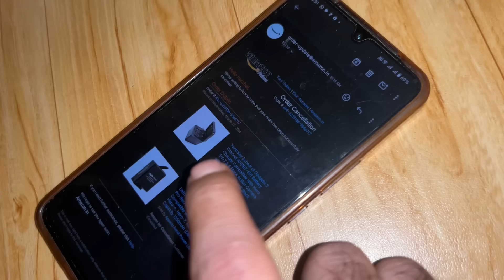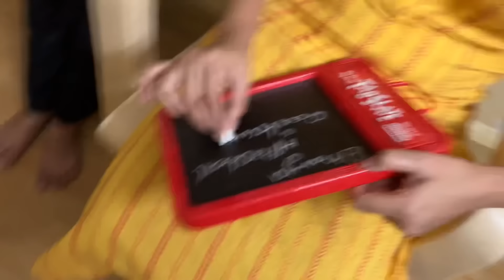आराम कर म्हंटलं तरी काम करायचं 😒